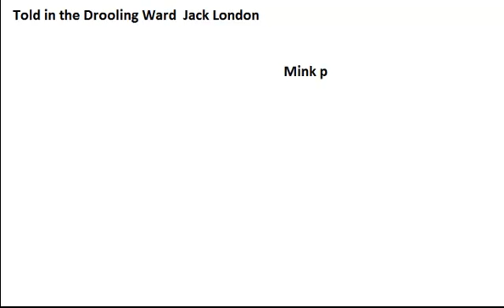Told in the Drooling Ward Jack London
John Griffith "Jack" London (born John Griffith Chaney,January 12, 1876 – November 22, 1916) was an American novelist, journalist, and social activist. A pioneer in the then-burgeoning world of commercial magazine fiction, he was one of the first fiction writers to obtain worldwide celebrity and a large fortune from his fiction alone.[6]

Some of his most famous works include The Call of the Wild and White Fang, both set in the Klondike Gold Rush, as well as the short stories "To Build a Fire", "An Odyssey of the North", and "Love of Life". He also wrote of the South Pacific in such stories as "The Pearls of Parlay" and "The Heathen", and of the San Francisco Bay area in The Sea Wolf.

London was part of the radical literary group "The Crowd" in San Francisco and a passionate advocate of unionization, socialism, and the rights of workers. He wrote several powerful works dealing with these topics, such as his dystopian novel The Iron Heel, his non-fiction exposé The People of the Abyss, and The War of the Classes.

Audio content is a Librivox recording. All Librivox recordings are in the public domain. For more information or to volunteer visit librivox.org.